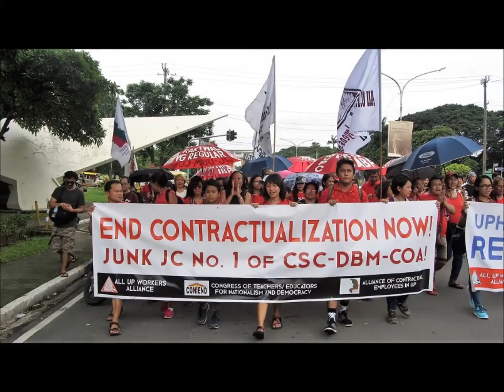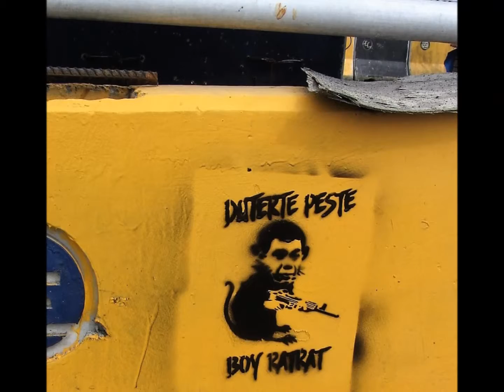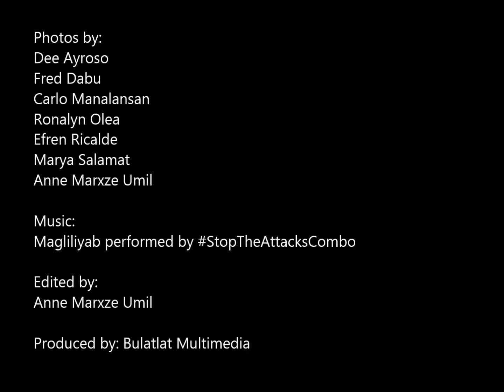The United People's SONA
The first United People’s SONA gathered broad and diverse groups of people to share “the true SONA” on Monday, July 23, 2018. From the main converging areas all over the University of the Philippines in Diliman to the march to Commonwealth, the participants demonstrated organized discipline and displayed similar calls in their colorful attire and banners.

Read story here: United People’s SONA | One march, one program calling to end Cha-Cha, tyranny, killings